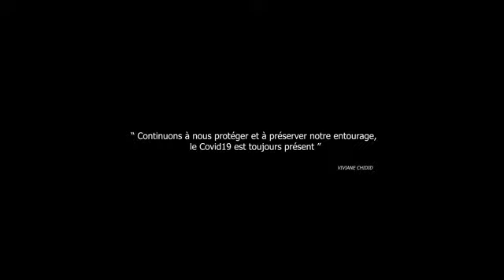Viviane doma tere doundou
La vie est courte, alors il faut la vivre pleinement, mais sainement.